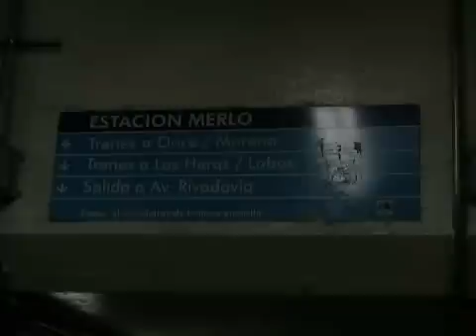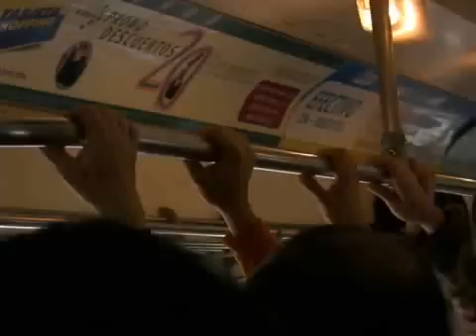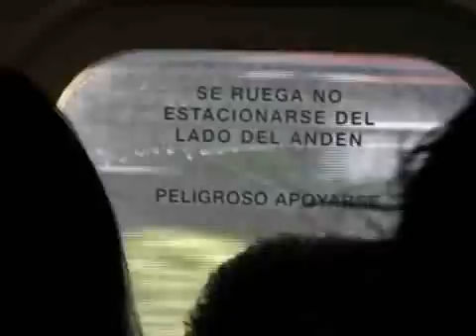La travesía de viajar en el Sarmiento